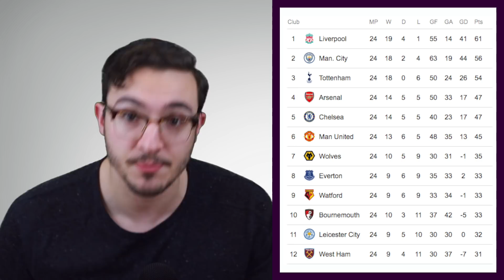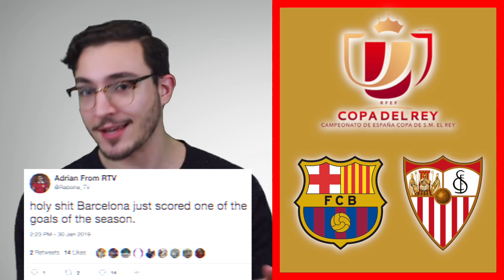Has “Sarri Ball” Been a Massive Failure? Atalanta SMASH Juventus! - Mid-Week Recap #19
Has Sarri Been a Massive Failure? Atalanta SMASH Juventus! - Weekend Recap #19

Rabona TV Weekend Recap!

Bournemouth 4 - 0 Chelsea was the highlight of the midweek Premier League matches, was Maurizio Sarri’s troubles with Chelsea continue, and his stubborn attitude is seemingly the downfall of Chelsea thus far. Has Sarri been a failure? Plus, Tottenham got a much-needed win over Watford, Newcastle shocked Manchester City with a 2 - 1 win, Liverpool dropped points vs Leicester, and much more! In Spain, Copa del Rey highlights the mid-week action, as Barcelona stomp Sevilla 6 - 1, Valencia and Getafe played out a CLASSIC, and more. In Italy, Juventus eliminated from the Coppa Italia by Atalanta as Duvan Zapata goals keep rolling in!

Plus, Premier league news, Serie A news, La Liga news, Bundesliga news, Ligue 1 news, and more in this weekend football review!